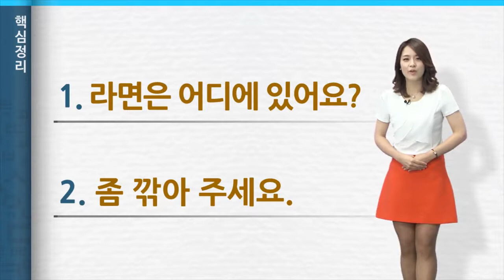Learn korean vocabulary= 슈퍼마켓 & 시장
If you want Eps topik course book all word meaning then contact in this number but you have to pay for it only rs 200
And one other things was that there are only 54 chapters word meaning.
If you want to buy then contact.
if you also want important question for eps topik then it is also available with me.

Presented by Moravian Media-The EPS TOPIK korean langauge

Thank's For Your Big Support!